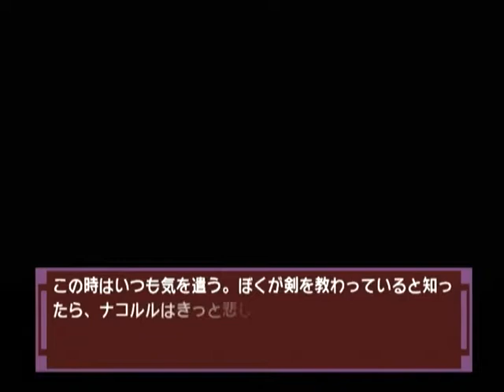【DC】ナコルル ～あのひとからのおくりもの～ 初見プレイ Part２１ ～今から自由時間でいいわよ 【スタートオンゲームズ】【スタゲー】【JAPAGE】